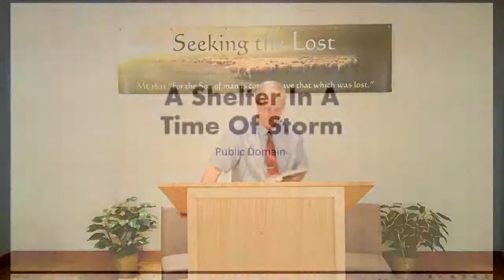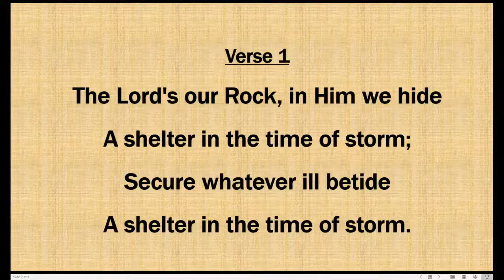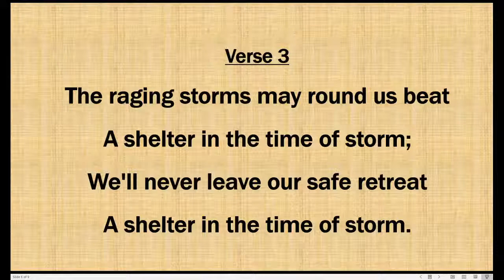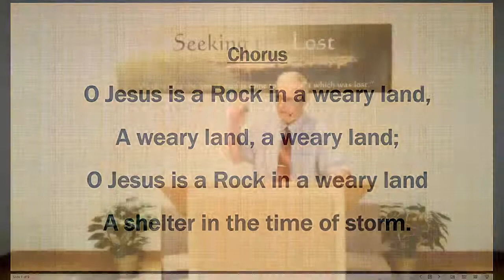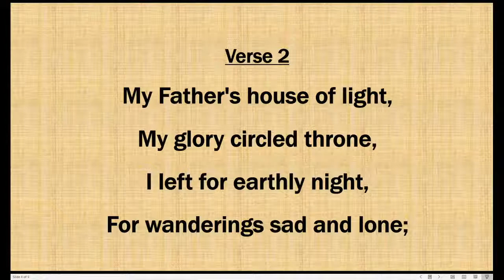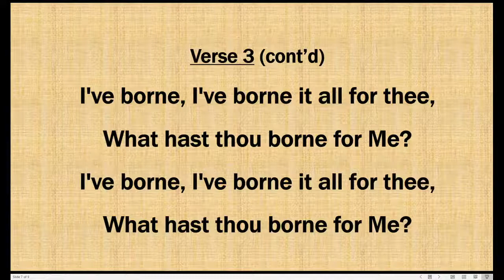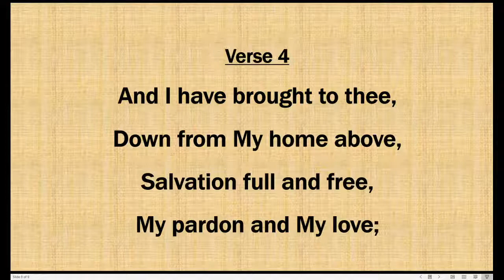Life of Christ - The Concept of Hell - Part 2 - (Lk 16:19-31)